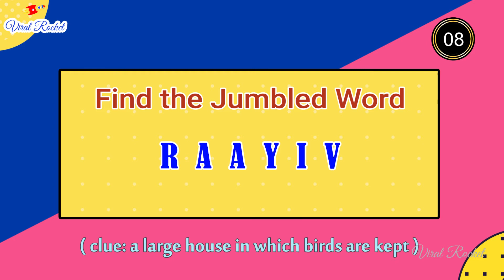Guess the Jumbled Words | Puzzle Time # 72 | Fill in the missing letters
This is Puzzle Time 72nd Episode!. Puzzle Time is the new series from Viral Rocket channel for puzzles, riddles, mind games and brain teasers.
Brain testers are very funny to play and are perfect brain games and mind games. Solve the puzzles and riddles in Puzzle Time, Jumbled words, Word Scramble, know your score and brain sharpness.

Watch Guess the Jumbled Words, Fill in the missing letters, Guess the Game with Images, Spot & Find the Differences, Jumble Words Puzzle, Puzzles & Riddles in English - Puzzle Time exclusively on viral rocket channel.

Guess the name by seeing images, fill in the correct letter, fill in the missing letters in words, missing letters test, Jumbled words puzzle, word unscramble, word scramble, jumbled word iq test, daily jumble

Welcome To Viral Rocket Youtube Channel.

Watch all viralrocket, puzzletime, jumbledwords, riddles, puzzlegames, Education, Funny, Entertainment, Top10, Masterquiz and more in Viral Rocket channel